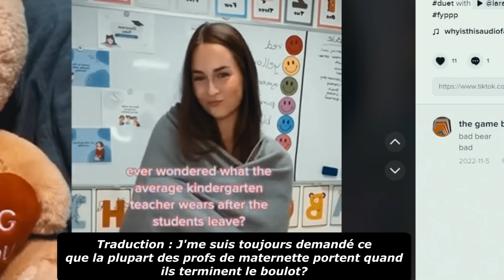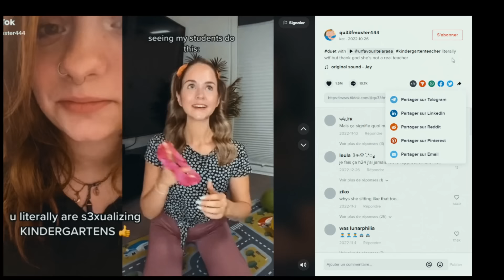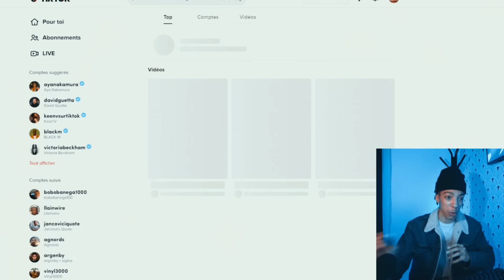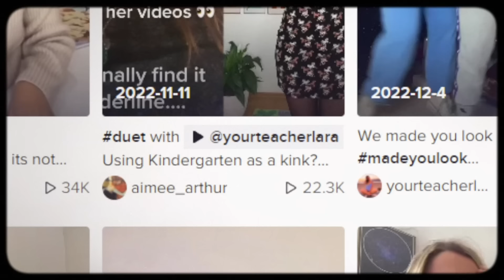Cette prof Pє𝐝0philє BUZZ sur TikTok ? (yourteacherlara)